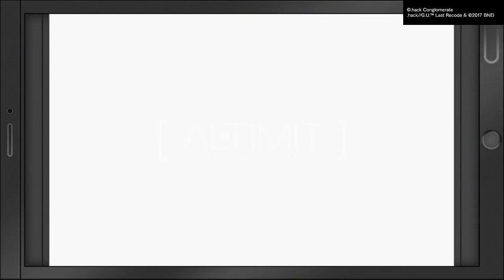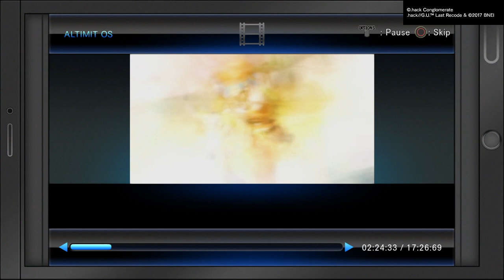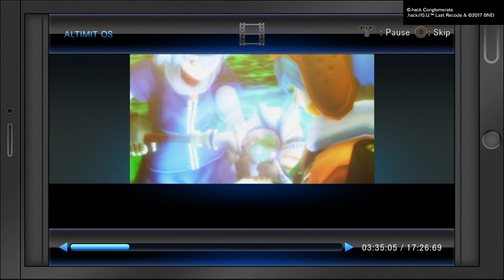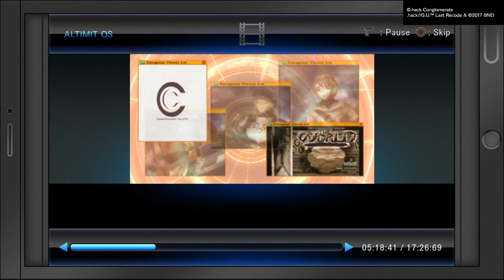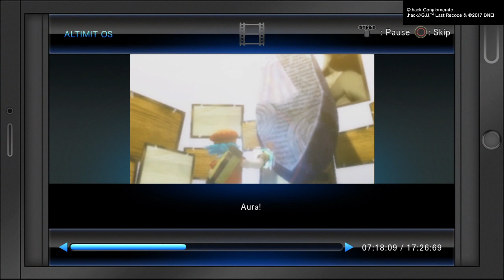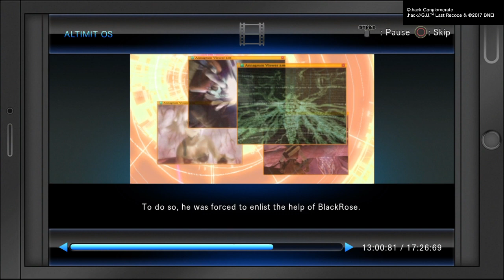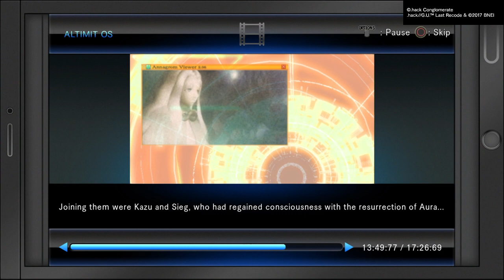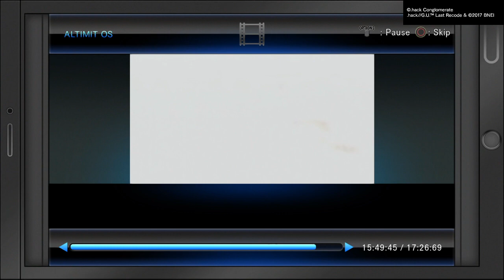.hack//G.U. Last Recode - Terminal Disc Interim Report 4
The cruel irony of a Aura's fate...